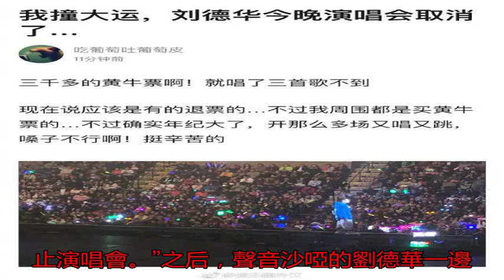劉德華唱到一半突然取消 含淚鞠躬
12月28日晚間，天...